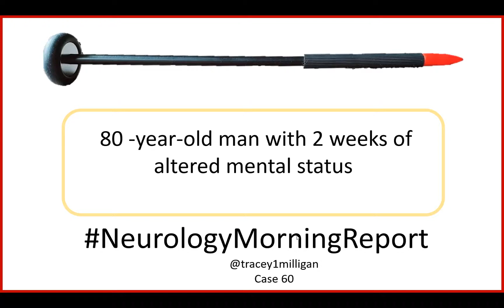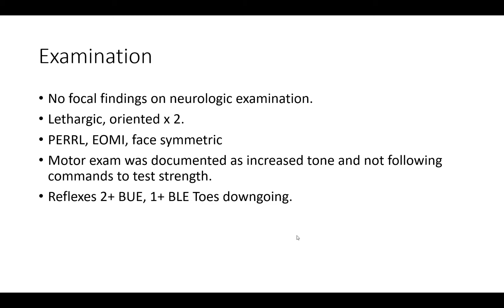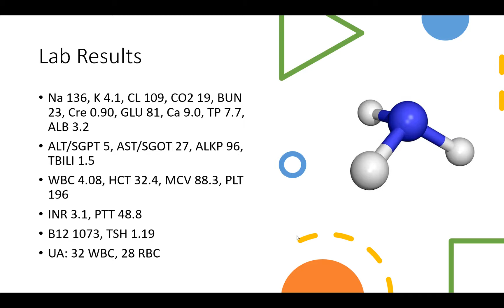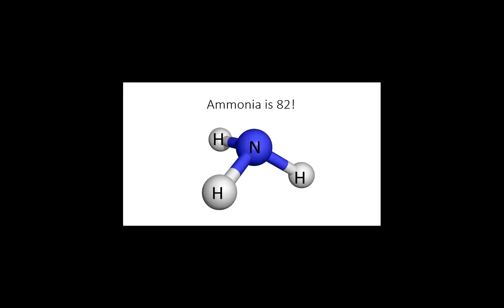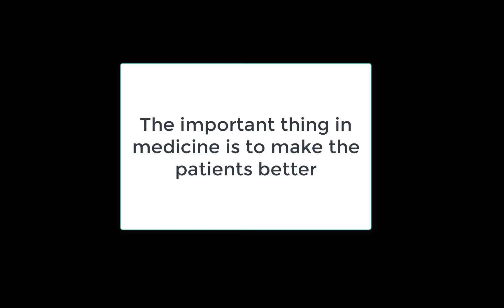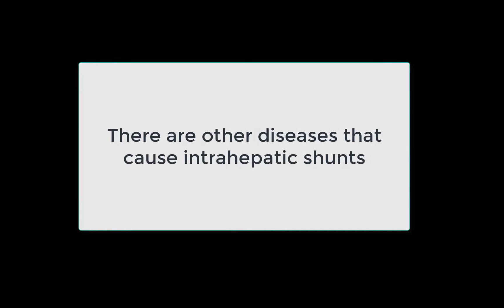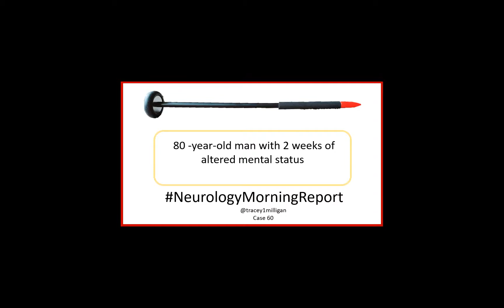NeurologyMorningReport with Dr. Marty Samuels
Hear Dr. Samuels discuss his thoughts on Case 60 - an 80 yo man with 2 week history of progressive confusion